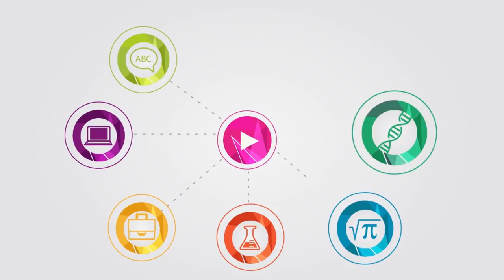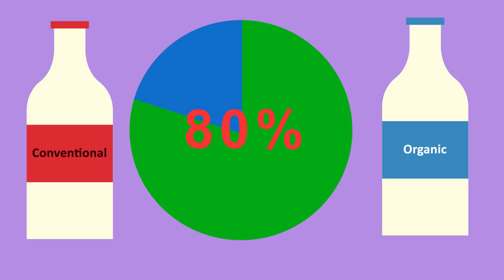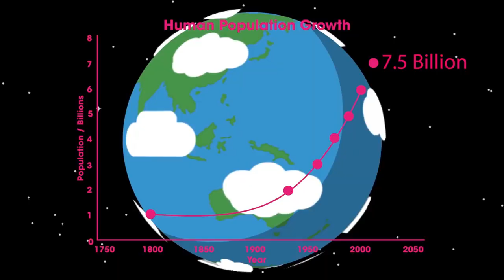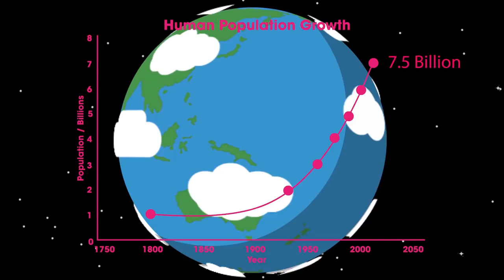What is Organic farming? 🚜 agriculture study animation 🚜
Welcome to "Agriculture Waley," your go-to destination for all things related to agriculture studies! Our YouTube channel is dedicated to providing informative and engaging videos that cover a wide range of topics within the field of agriculture.

Through our channel, we aim to educate and inspire viewers about various aspects of agriculture, including crop cultivation, animal husbandry, sustainable farming practices, agribusiness, agricultural technology, and much more. Whether you're a student pursuing a degree in agriculture or simply have a keen interest in the subject, our videos are designed to cater to all levels of knowledge and curiosity.

We believe in fostering a strong community of like-minded individuals passionate about agriculture. Hence, we encourage viewers to engage with our content by liking, commenting, and sharing our videos. We highly value your opinions and questions, and we strive to create an interactive and supportive platform where everyone can contribute and learn together.